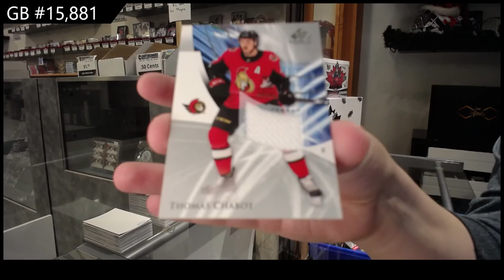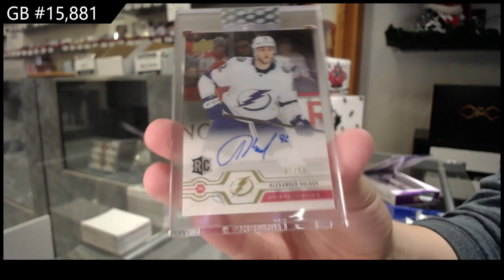6 Box Hockey Mix Break With Clear Cut - C&C GB #15,881